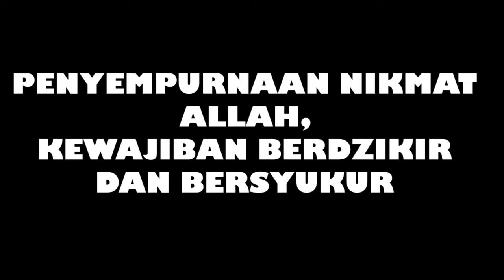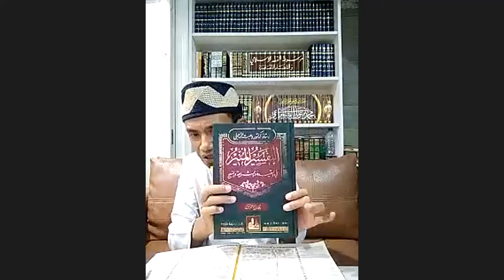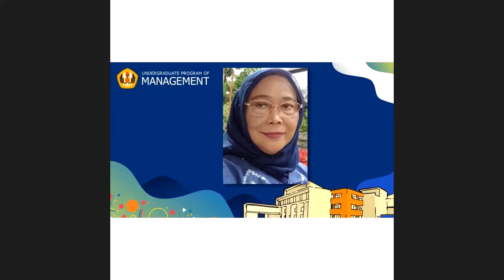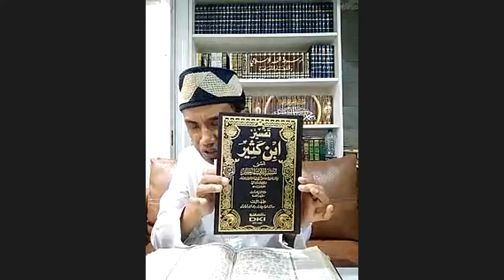Kajian Al Qur'an, Ust M. Djoko P, "PENYEMPURNAAN NIKMAT ALLAH, KEWAJIBAN BERDZIKIR & BERSYUKUR 27092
Acara :
Kajian Al Qur'an & Tafsir
Oleh   : Ustadz M. Djoko Prayogo
Tema : "PENYEMPURNAAN NIKMAT ALLAH, KEWAJIBAN BERDZIKIR DAN BERSYUKUR"

Hari/Tgl : Senin, 27 September 2021
Waktu : Jam 20.00

Qoriah : ambu Christiyo Rini
QS 4. An-Nisà ayat 95-101
Pembaca Tafsir : ambu Cicik Purnomo
QS 2. Al Baqarah ayat 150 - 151

ULINERS SMA 572 BANDUNG adalah nama kelompok tertentu yang bertujuan mengeratkan tali silaturahmi antara sesama anggotanya melalui berbagai kegiatan diantaranya belajar, bermain, berwisata yang digerakkan oleh beberapa orang anggotanya secara bergiliran.
Untuk lebih jelasnya dibawah ini akan diuraikan secara detail nama ULINERS 572 BANDUNG.
ULINERS berasal dari kata ULIN (bahasa sunda) yang artinya “bermain”. Penambahan huruf ERS dibelakang kata ULIN dimaksudkan untuk menunjukkan bahwa yang bermain itu tidak satu orang melainkan dalam jumlah banyak orang.
SMA 572 mengandung arti SMA 5 tahun kelulusan tahun 1972.
BANDUNG adalah nama kota tempat kedudukan dimana SMA 5 berada.
Dengan demikian dapat disimpulkan bahwa ULINERS SMA 572 BANDUNG adalah nama kelompok alumni SMA 5 yang masuk ke SMA 5 pada tahun 1970 atau lulus pada tahun 1972, yang bertujuan mengeratkan tali silaturahmi sesama alumni melalui berbagai kegiatan diantaranya reunion pastinya, belajar membaca Al Qur’an bagi yang beragama islam, bermain berkunjung kerumah alumni, berwisata ke berbagai tempat wisata, yang digerakkan oleh beberapa orang anggotanya secara bergiliran.
Kata ULINERS baru digunakan sekitar tahun 2013 (saat berrwisata ke Bali atau ke Pulau Tidung) ketika para alumni merasa senang bermain dan berwisata, sehingga tercetus kata ULINERS alias “tukang ulin”. Sebelumnya para alumni menggunakan nama alumni SMA 572 BANDUNG saja, tetapi setelah ada kata ULINERS, maka kalimat alumni SMA 572 BANDUNG dan kata ULINERS digabungkan sehingga menjadi ULINERS SMA 572 BANDUNG.
Dalam perjalanannya setelah menggunakan nama ULINERS SMA 572 BANDUNG, focus kegiatannya berwisata ke berbagai tempat wisata dan selalu menggunakan kata GO yang mengandung “berwisata ke” misalnya wisata ke Cirebon (GOCIR), wisata ke Lombok & Bali (GOLOLI), wisata ke Belitung (GOBEL), wisata ke Malang, Bromo (GOMALBRO), wisata ke Yogya (GOYOG) wisata ke Danau Toba (GOTOBASA), wisata ke Padang (GODANG). Selain program perjalanan wisata, juga berkunjung ke rumah-rumah sahabat alumni selalu dilakukan baik dalam keadaan suka misalnya menikahkan, maupun dalam keadaan duka misalnya ada sahabat yang sakit atau meninggal dunia.Tetapi program perjalanan wisata dan berkunjung ke rumah sahabat alumni ini berhenti total sejak adanya pandemic Covid – 19.
Namun para penggerak ULINERS tidak pernah berhenti berfikir bagaimana caranya agar tali silaturahmi tetap terjaga dengan baik. Berawal Ramadhan 1441 H (tahun 2020) ULINERS mengadakan Ceramah Ramadhan yang diadakan setelah (“ba’da”) Dzuhur dan setelah (“ba’da”) Isya. 2x sehari mengadakan Ceramah Ramadhan hal yang sangat luar biasa, mencari penceramah dan mengajak alumni untuk hadir pada saat Ceramah sangat menyita waktu dan tenaga. Alhamdulillah atas idzin Allah SWT Ceramah Ramadhan 1441 H berlangsung lancar tanpa suatu halangan yang berarti.
Menindak lanjuti Idul Fitri 1441 H, ULINERS mengadakan Halal bi Halal secara virtual, dengan acara lain daripada yang lain, dihadiri oleh hampir semua alumni, tiap alumni menyampaikan pesannya melalui tulisan yang ditulis pada sehelai kertas, sebagian alumni bernyanyi menyanyikan lagu Bimbo yang berjudul “Ada Anak Bertanya Pada Bapaknya”, dan pada kesempatan itu pula Kang Sam Bimbo memberi hadiah kepada ULINERS dengan menyanyikan 2 buah lagu.
Ketika masuk ke bidang agama islam tercetus keinginan untuk belajar Membaca Al Qur’an dengan baik dan benar. Kemudian keinginan ini diwujudkan dengan membentuk majelis ta’lim yang diberi nama AL ZOOMIYAH. Nama ini diambil ketika Ustadz KH. Dudi Mutaqien, S.Pd memberi ceramah dan memberi nama majelis ta’lim virtual ini AL ZOOMIYAH
Alhamdulillah mulai bulan Juli 2020 kegiatan Belajar Membaca Alqur’an dengan baik dan benar secara virtual mulai berjalan, walau dengan serba terbatas.. terbatas pesertanya.. terbatas fasilitasnya, karena Zoom Meeting masih meminjam.. terbatas kemampuan membaca Al Qur’an nya, karena masih banyak yang terbata-bata. Tetapi dengan kegigihan tim Al Zoomiyah untuk mengembangkan majelis ini dalam rangka mengajak para alumni agar tidak buta huruf Al Qur’an, sangat fantastis saat ini Al Zoomiyah tidak hanya para alumni melainkan anggota keluarga alumni, teman-teman alumni, bahkan para pembaca Braille sudah bergabung dalam Al ZOMIYAH.
Kegiatan AL ZOOMIYAH dihimpun dalam sebuah Hymne yang cukup asyik namun menggugah setiap yang mendengarkannya.
Demikian sekelumit kisah dan kegiatan ULINERS SMA 572 BANDUNG.